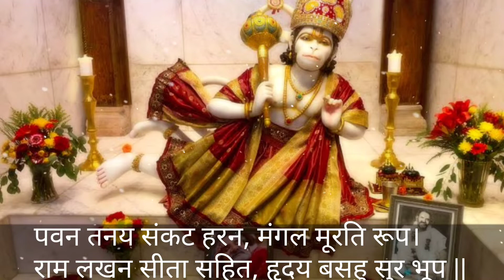Neem karoli baba|Neeb karori baba|neem karoli baba stories|@Raksha sutra|पुष्पांजलि-35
neemkarolibaba